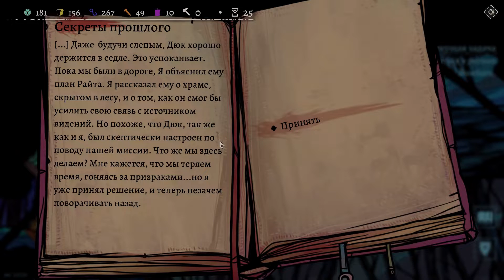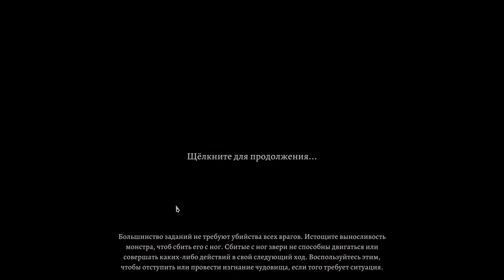Alder's Blood ➤ Прохождение #4 ➤ ЗАСАДА.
Alder's Blood - это тактическая стратегия со стелс-боем, элементами РПГ, крафтингом, сбором ресурсов и управлением, разведкой и богатой сюжетной линией. Установите в мрачном мире, где человечество убило их Бога и находится на грани исчезновения.